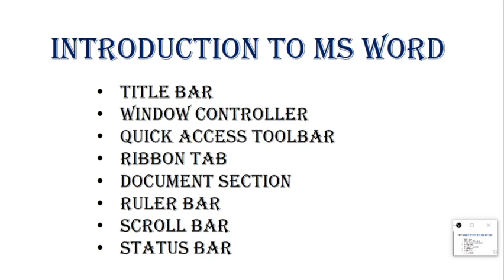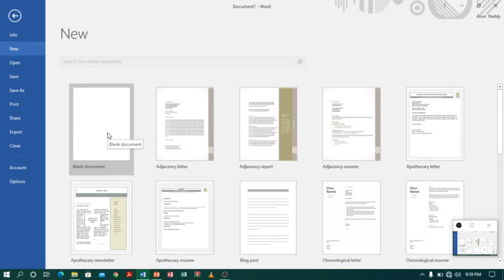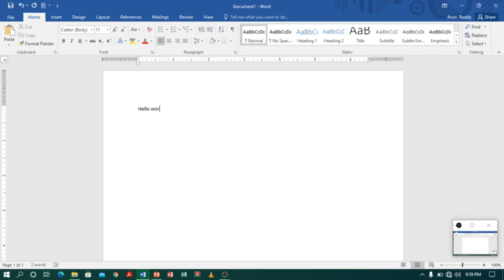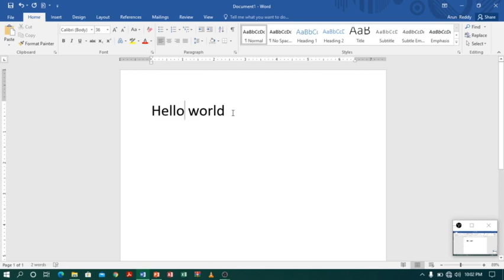MS WORD PART 1 - INTRODUCTION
Channel started to give awareness about technology.
The Following are link of video of MS WORD